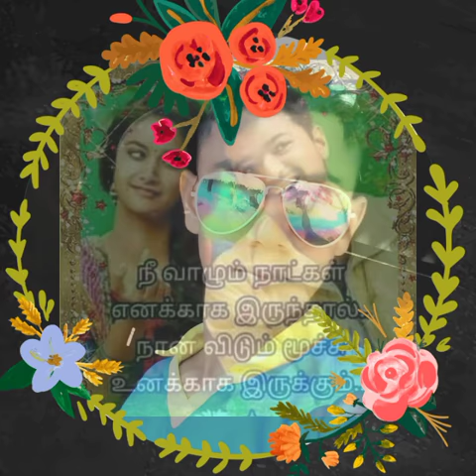16 March 2018